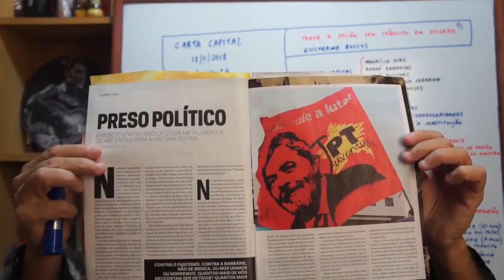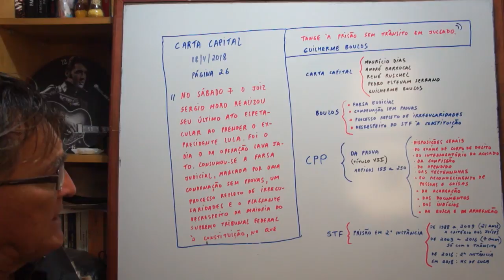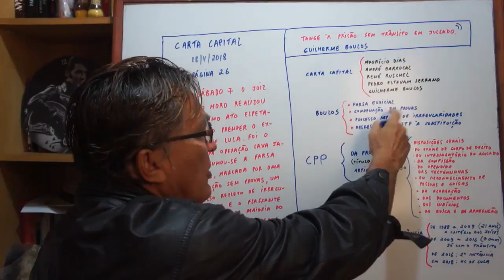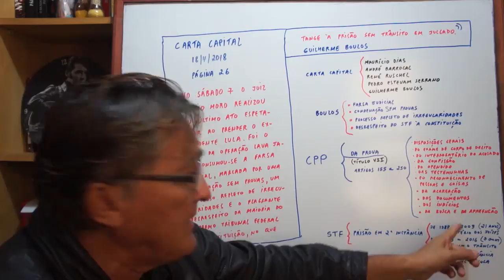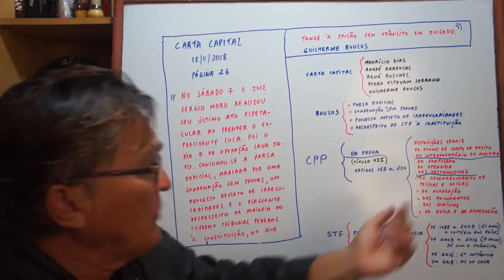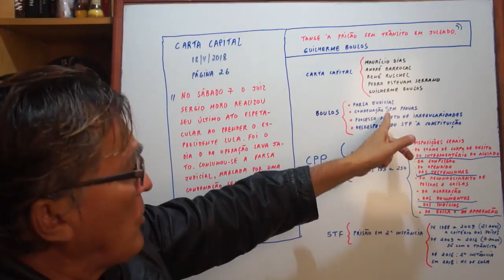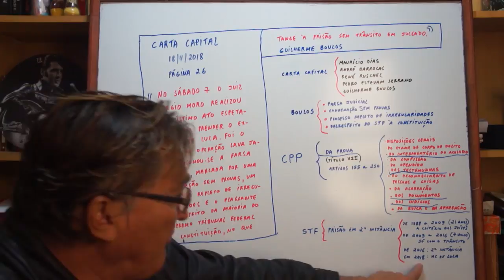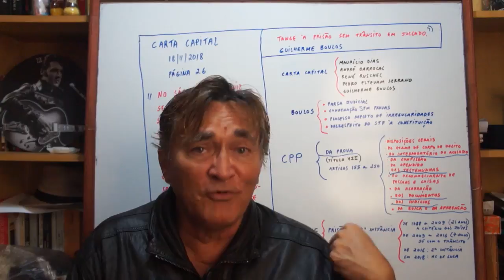LULA CONDENADO SEM PROVAS ( 26º )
MACACO CONDENADO NA ÁFRICA POR ESTUPRO